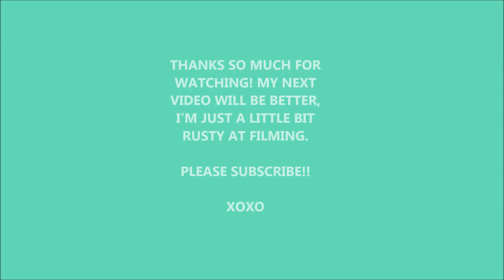A SIMPLY EVERYDAY LOOK MAKEUP TUTORIAL!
HEY LOVES, HERE IS A MAKE UP TUTORIAL THAT YOU ALL HAVE REQUESTED. I'M A LITTLE RUSTY FILMING BUT I'LL GET IT BACK.

MAYBELLINE PALETTE- THE BLUSHED NUDES
NYX BLUSH- ROSE GARDEN

WATCH THESE FAVORITES

***FOLLOW ME***